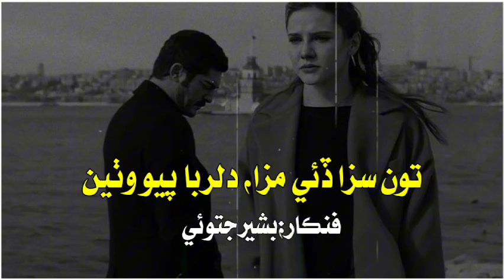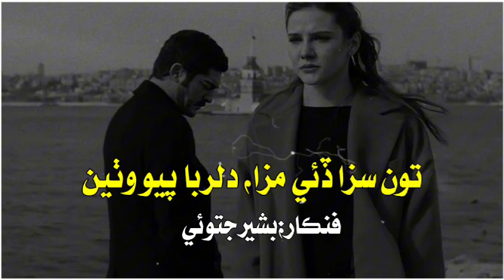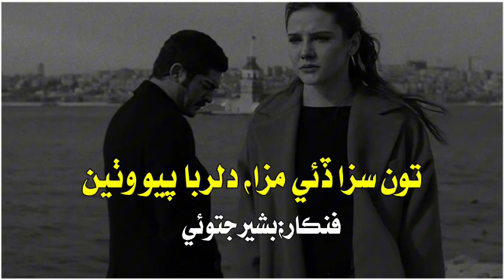Sindhi New Full Sad 😭 Song 2024 || To saza Dahi Maza Dilraba Pio Wateen || Singer Bashir Jatoi